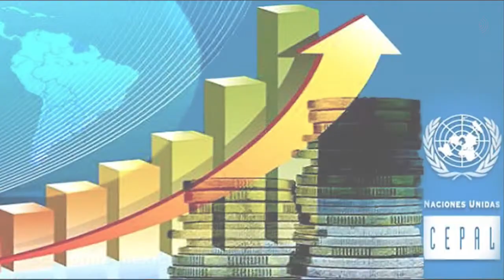Corte informativo 04-08-2017